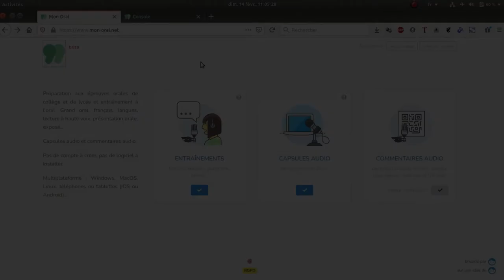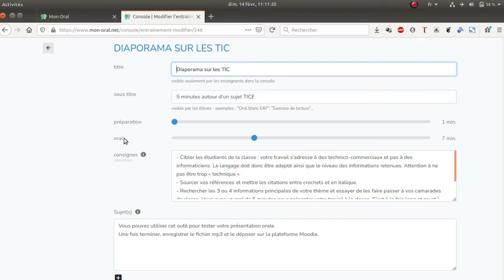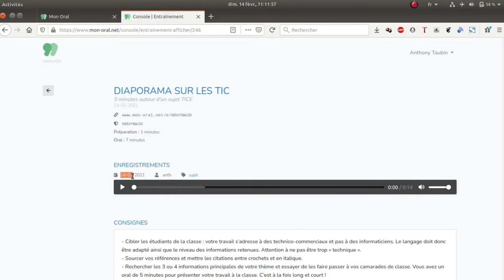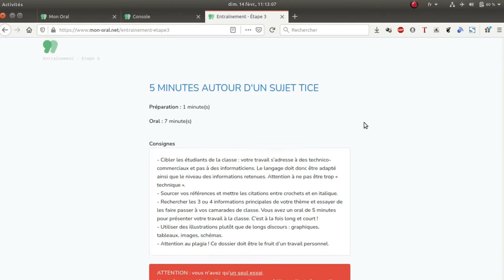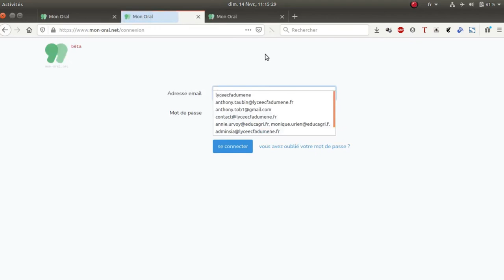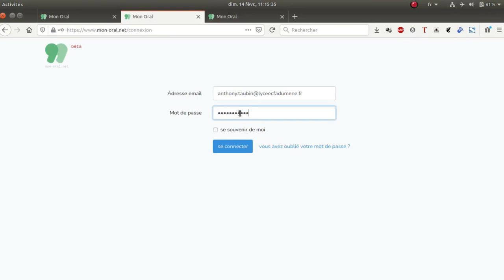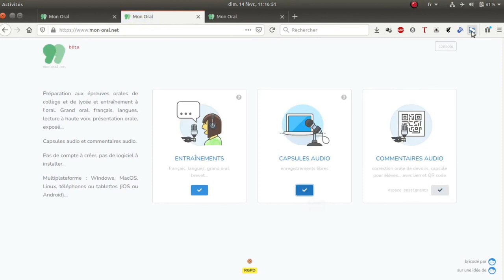Tuto vidéo : Utiliser mon-oral.net en mode connecter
Points à retenir :
- Créer un compte
- Accéder à la console
- Préparer un entraînement
- Écouter les productions des élèves